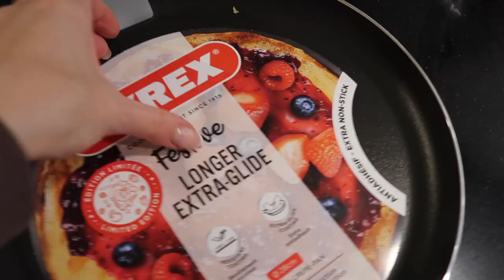JE FAIS DES CRÊPES POUR LA PREMIÈRE FOIS (catastrophe) | Andie Ella